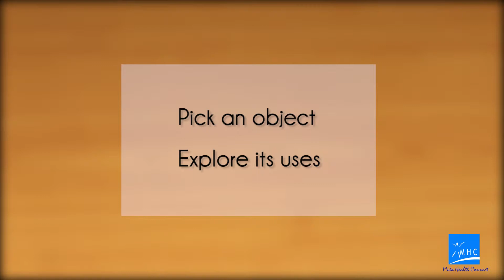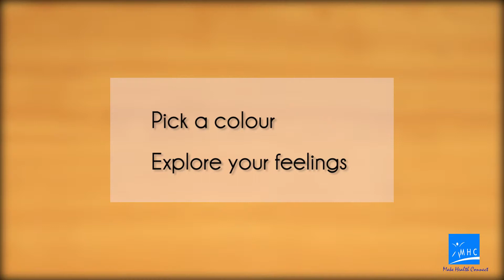Creativity in the office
Get creative! It's a simple mind exercise you can try and you'll surprise yourself with how creative you actually are. You can take simple objects around you like a cup and think of different uses for a cup, for example, you can use a cup as a flower pot, or a stationery holder, or a coin bank. You can also think of a colour and think of anything that relates to red. Try out this simple and fun exercise, stay fresh and stay healthy!